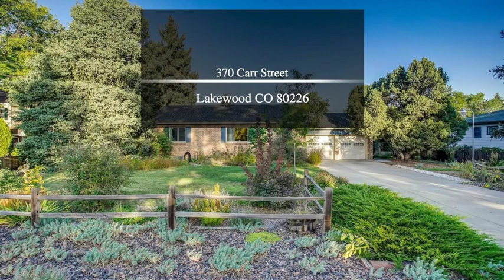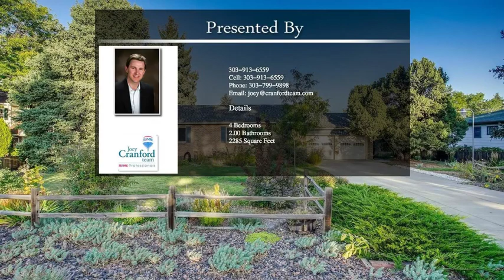370 Carr Street Lakewood CO 80226